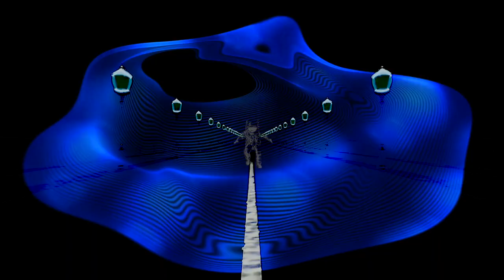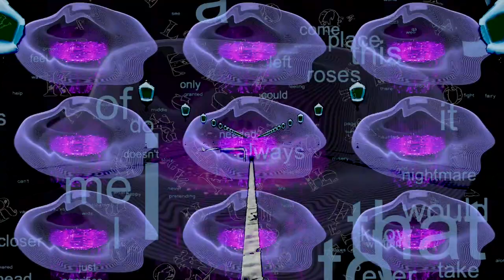White Line Fever - Pierre Ajavon - France - Metamorphosis 2023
Video Full HD 1920x1080 H264 - 04'55

The theme of my work ""White Line Fever"" is part of the theme ""Metamorphoses"" because ""White Line Fever"" (also called ""road hypnosis"") is an altered state of consciousness that can lead to a trance-like state when one fixes a fixed point.
Staring at the lines on the road can produce a hypnotic effect, a state of unconscious functioning, after which all memory evaporates.
It is thus a visual metamorphosis where the shape of one thing is transformed into another, an inner psychological and emotional transformation of identity.